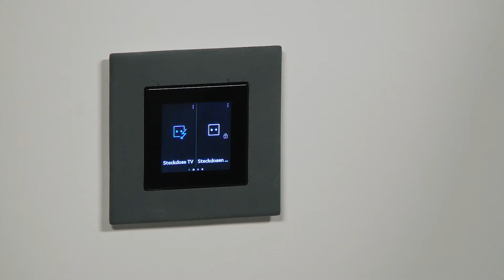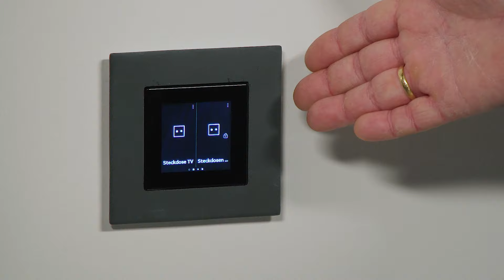Busch-Trevion® Display | Light + Building 2024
Begleiten Sie mit uns die Installateure Nele und Simon auf dem Weg zur Light + Building 2024 in Frankfurt am Main. Gemeinsam geben die beiden vorab exklusive Einblicke in die Vorbereitungen und Highlights, die Sie auf der weltweit führenden Messe für Licht und Gebäudetechnik erwarten!

 03. - 08. März 2024
 Halle 12.0 Stand B51/E51